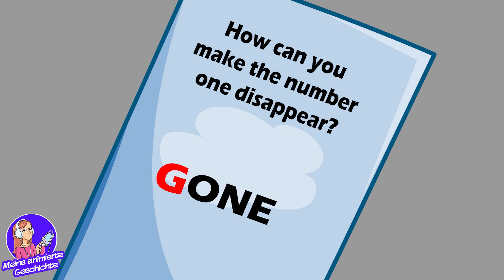Ich habe 10 Väter, kein Scherz